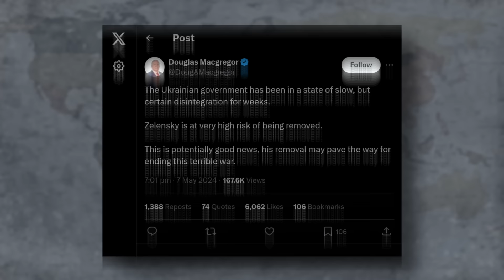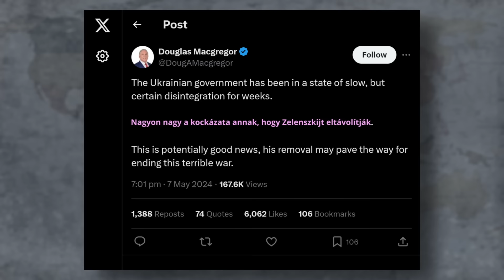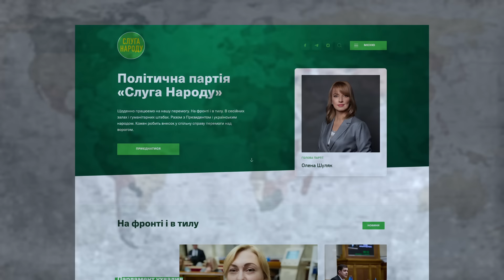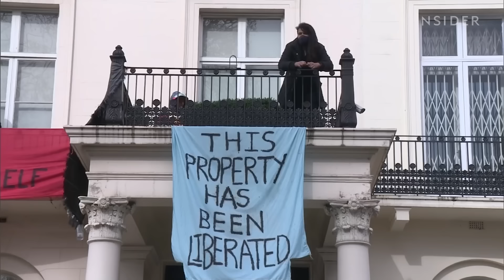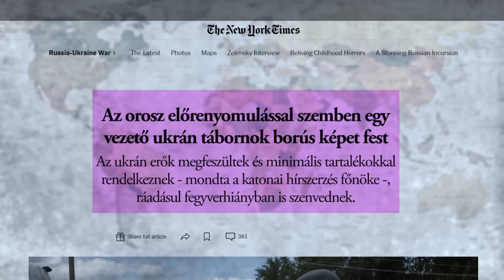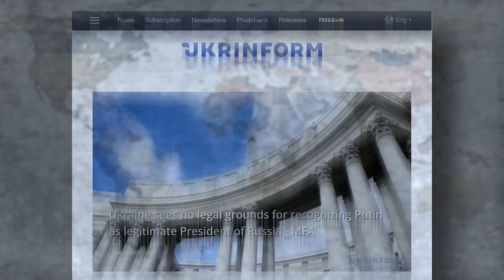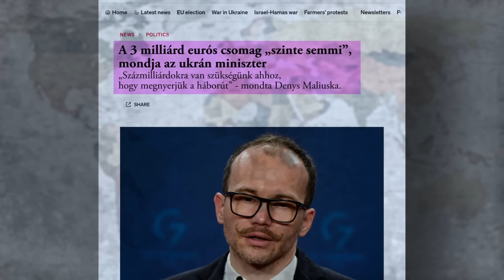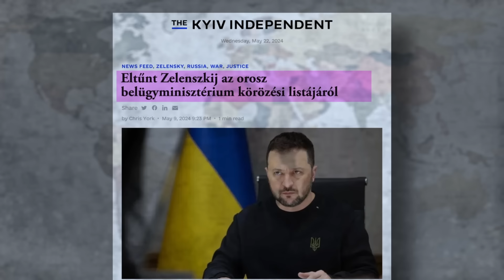Mi fog történni az UKRÁN elnökkel?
Sokan Nyugaton egyfajta új Churchillt akartak látni Zelenszkijben, megpróbáltak belőle háborús hőst faragni. A keserű valóság ezzel szemben az, hogy recseg-ropog alatta az elnöki szék, mivel egyrészt lejárt a mandátuma - ennek ellenére mégis hivatalban maradhatott - másrészt ukrán szempontból egyre rosszabb a helyzet a fronton. Ezek miatt Zelenszkijt tényleg fenyegeti a leváltás veszélye? Már csak a Biden-kormányzat áll mögötte? Eddig hány merényletet kíséreltek meg az ukrán elnök ellen? Vukics Ferenc alezredes a Specialista legújabb adásában a Zelenszkij körül történt eseményeket veszi górcső alá.

00:00-02:47 Bevezetés
02:48-04:08 MERÉNYLETkísérletek Zelenszkij ellen
04:09-04:59 Új CHURCHILLt láttak ZELENSZKIJben
05:00-07:13 Lejárt a mandátuma, mégis ELNÖK maradhatott
07:14-08:38 Még legitim elnök Zelenszkij?
08:39-10:06 Van alternatívája Zelenszkijnek?
10:07-11:33 Egy több PÉNZ kell a HÁBORÚHOZ
11:34-14:15 ZELENSZKIJt és PUTYINt is KÖRÖZTÉK
14:16-17:52 Ezt tanulhatja UKRAJNA a MAGYAR példából

A Specialista korábbi adásainkat alább találjátok meg!